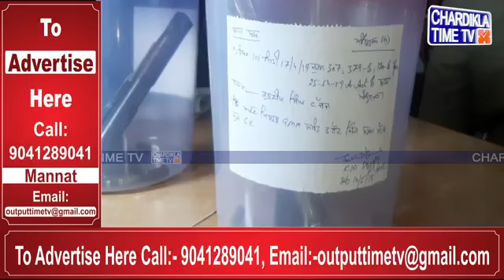ਨਾਂਮੀ Gangster ਗੁਰਭੇਜ ਨੂੰ ਫਰਾਰ ਕਰਨ ਵਾਲੇ ਕਾਬੂ || Gangster Captured